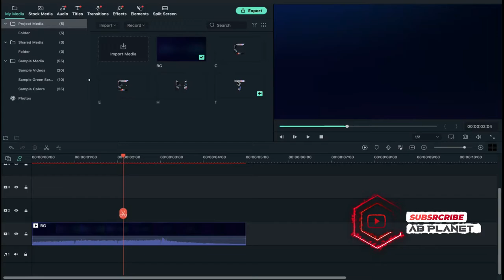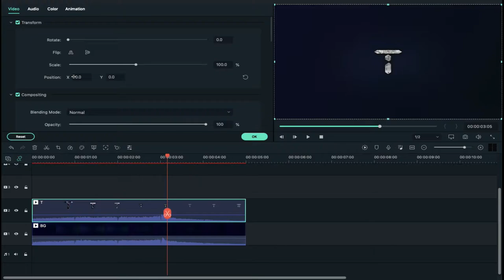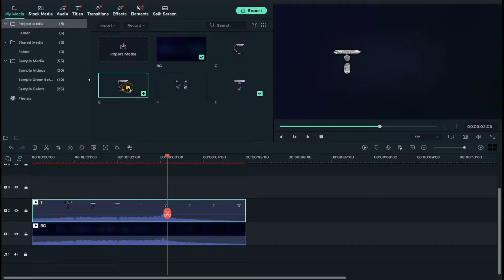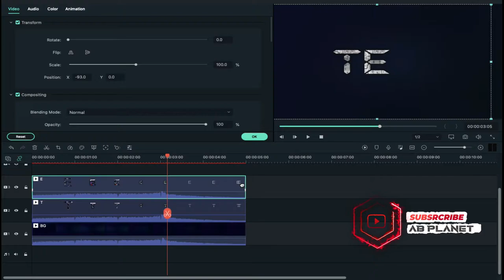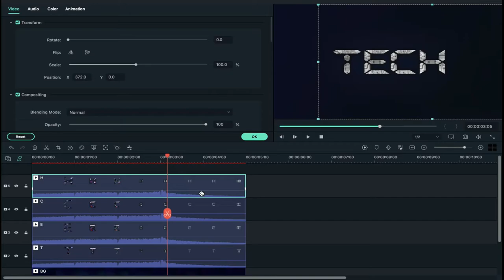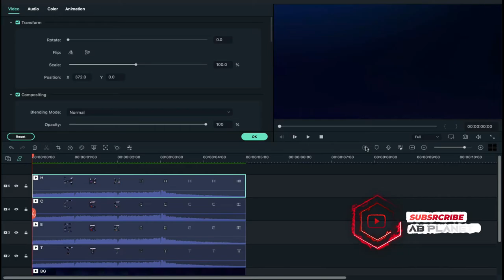Filmora X Digital Text Effect | Digital Text Animation in Filmora X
Hey Guys,